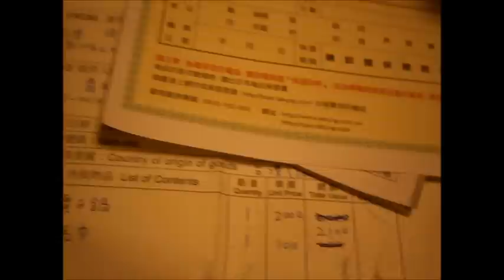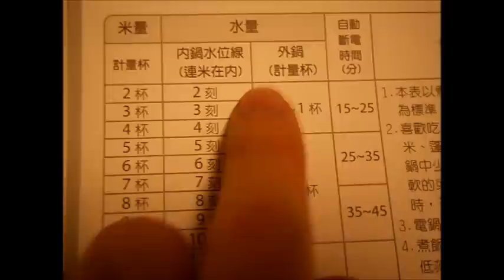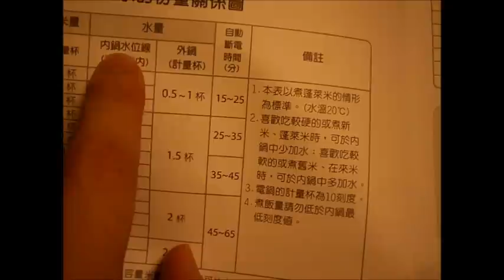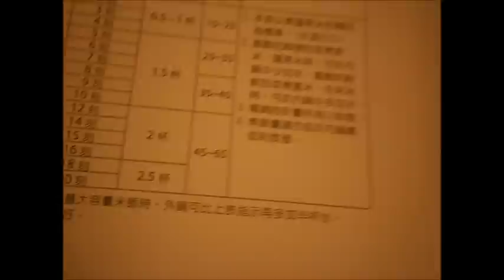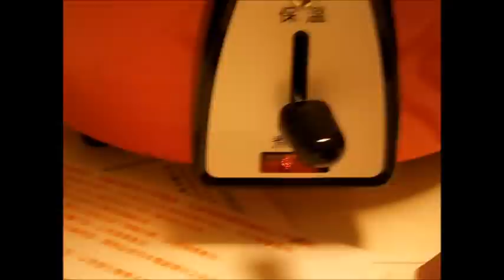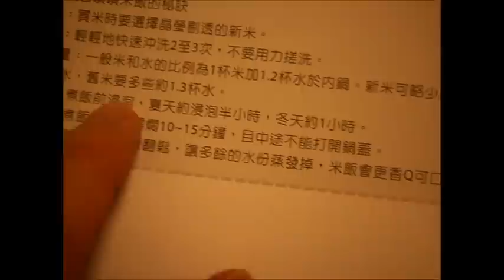初☆大同電鍋でご飯を炊く！日本人第一次用大同電鍋煮飯！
家に突然届いた箱・・・それは大同電鍋でした。

なんと、台湾のお友達が誕生日プレゼントにと、わざわざEMSで送ってくれたのです。

以前、「中国人は日本で炊飯器を買って帰るよね」な～んて話になり、そこで、とにかく臭いチワワが 大同電鍋に興味ある…的なことを言ったのを覚えててくれたのだ！KAI君ありがとう～！

初めてなので、使い方がよく分からず・・・とりあえず説明書に書いてある分量で準備をしました。

内鍋はフタをするのか、しないのか・・・誰か教えてください・・今回はフタ有りで上手くいきましたが。

外鍋に入れる水も、全くの謎！！　タイマーのような機能をしているのか、それとも蒸気の効果で炊き上げているのか・・どっちにしろ、今回は美味しく炊けたのでいいのですが、これで料理をするとなると、全く分かりませんね。

次に台湾に行ったら、電鍋料理の本をたくさん買って帰ろう・・と心に決めたのでした☆

そして、今年の冬は肉まんやシュウマイ、饅頭などをこの電鍋で蒸して食べるのが、とっても楽しみです！